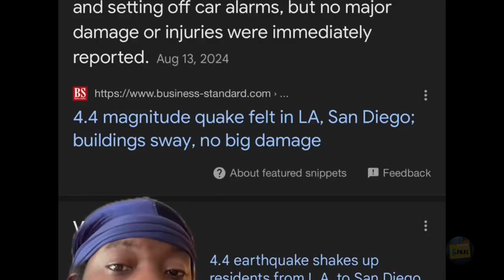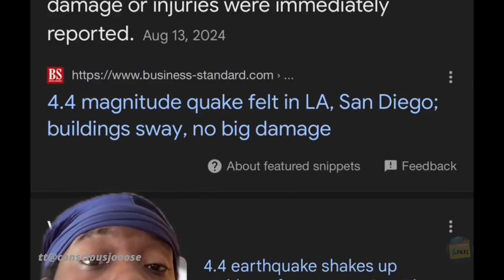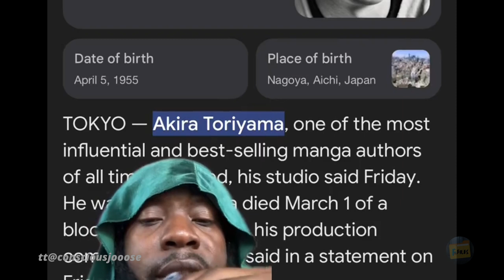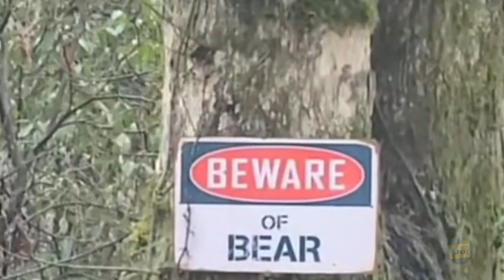The Ominous World We Live In 06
mostly creepy stuff